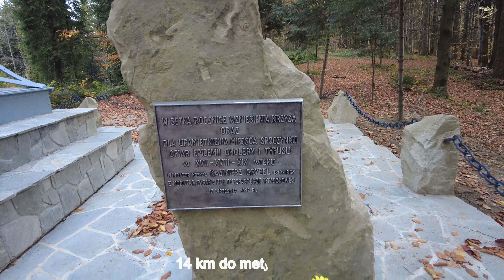Na trasie ultraŚwira (od tyłu)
Ścieżka z GPS zwycieczki tutaj:
   Wycieczka biegowa na trasie przyszłorocznego ultraŚwira. Pentelka zaczyna się i kończy w Ptaszkowej przy Ośrodku Sportów Zimowych. Niestety zaliczyłem wpade na początku i pobiegłem w odwrotną strone. Jeśli więc ktoś będzie chciał zrobić trase tak jak na zawodach więc musi zmienić kierunek i od razu na poczaątu pobiec na szczyt Jaworze. Przy ośrodku jest spory parking więc nie ma problemu z pozostawieniem samochodu. Początek trasy biegnie skrajem lasu. Mam tam ładną panorame na okolice. W oddali widzię kościół w strone którego się kieruje.To mój pierwszy punkt na trasie. Teraz asfaltem dobiegam do torów kolejowych. Kolejne 3km biegnię wzdłuż torów. Na tym odcimku jest trochę asfaltu, cementu oraz podmokłych polnych dróg. Przebiegając krótkim tunelem opuszczam odcinek kolejowyi zaczynam asfaltowy zbieg do głównej drogi. Kolejnym punkt na trasie to drewniana kamplica na Podjaworzu. Po około 8 km dpcieram do lasu przy Stawach pod Jaworem. Niestety nie wbiegam bezpośrednio na szczyt. Znów na moment opuszczam las aby przebiec się jeszcze kawałkiem asfaltu przed zaatakowaniem szczytu Jaworze.Samo podejście na szczyt nie jest trudne. Nie ma nawet specjalnie błota mimo że dzień wcześniej padało. Jedynie początek jest nieco stromawy. Na szczycie znajduje się metalowa wieża widokowa. Kilka lat wcześniej, przebiegałem tutaj podczas burzy wiec nie wchodziłem na wieże. Tym razem jednak nic nie stalo mi na przeszkodzie. Stopnie wykonane są z kratek i widzi się wszystko pod spodem podczas wejścia i zejścia. Może to u niektorych wywołać klaustrofobie. Wiało sporo i konstrukjalekko się bujala. Widoki z wieży jednak były cudowne jako że główna platforma jest ponad drzewami. Czas na ostatni zbieg. Do Ptaszkowej mam około 5km. Trasa biegnie przez kolejny szczyt Postawne 846 mnpm oraz w pobliżu miejsce pochówku ofiar epidemi cholery i tyfusa z dawnych lat gdzie obecnie stoi krzyż.Do ośrodka w Ptaszkowej docieram po niecalych 3 godzinach wycieczkowego tempa biegowego. Trasa ogólnie ok. Jak dla mnie co prawda trochę za dużo asfaltu. Całe szczęście niebył to jeden fragment ciągły ale przeplatany.